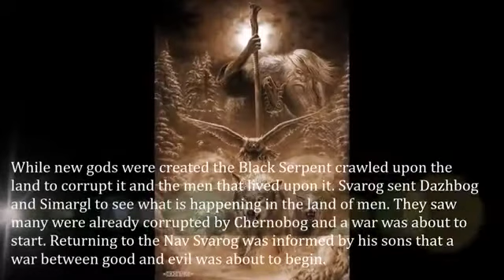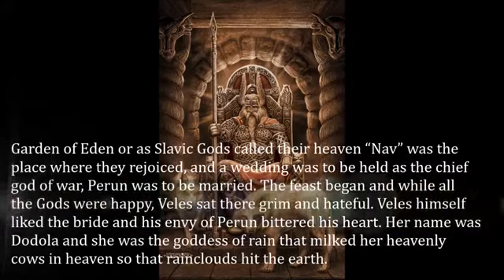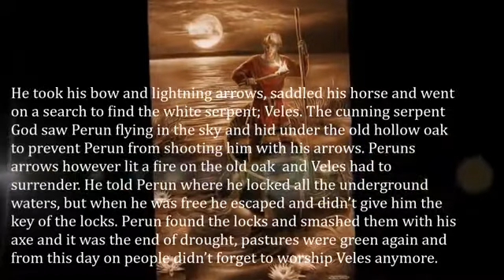Five Slavic Mythology